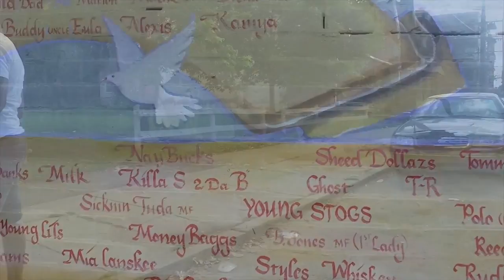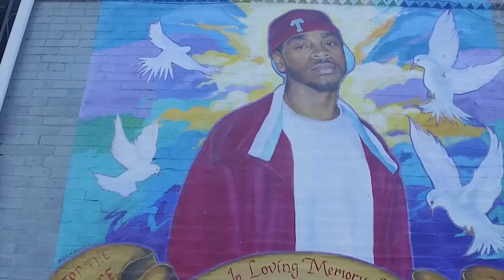GOONIEGANG STOGS feat P90 - FOR THE MONEY (Official Video)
Goonie Gang / OBH presents new music from GoonieGang's own Stogs "For The Money" featuring P90 Smooth